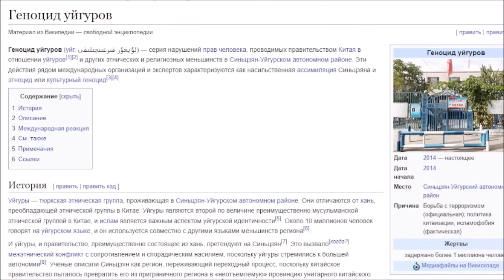Неожиданные последствия освобождения заложников @avrom4801​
Таймкоды:
00:44 - Реакция Запада на освобождение заложников: биполярное расстройство
12:03 - Напротив Белого Дома (США) протестующие требуют интифады
15:30 - Альтернативно одаренные в Израиле удивляют...
21:59 - Странная встреча главы Хамас и главы МИД Турции
25:36 - Глава МИД Турции в Китае встретился с уйгурами и не нашел никаких притестений
35:14 - США заморозили поставку в Турцию F-16: почему?
41:24 - Точка исторического перелома

Политик, историк, политолог, раввин, лидер движения «Беад Арцейну», Президент «Института Восточного Партнерства» Авраам Шмулевич: большое интервью.

Routing No: IL010 861
In: BANK LEUMI LE-ISRAEL B.M.
Account no: 09536607
Branch: BAT YAM 861
Address: 80 BALFOUR ST. BAT YAM
SWIFT: LUMIILITXXX
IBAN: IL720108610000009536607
To: YURI GIMMELFARB
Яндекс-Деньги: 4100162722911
Номер карты VISA: 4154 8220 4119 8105 или 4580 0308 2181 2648
Bitcoin: 18BNGaWpPBfYMD7ohcCAfHCXuY3Peq37x7
Ether: 0x730119e25E1670996c02BBd5507EfcC26ce38cB5